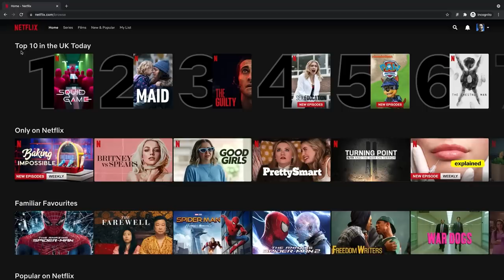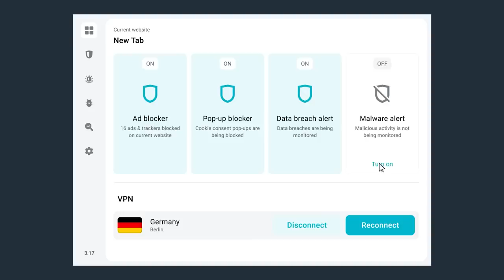Asking BEN FOSTER Questions Footballers are SCARED to Answer! 😳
In this video, James Allcott sits down with Ben Foster after the Football Fill In to with Mark Goldbridge to ask him YOUR questions that Premier League footballers are afraid to answer.